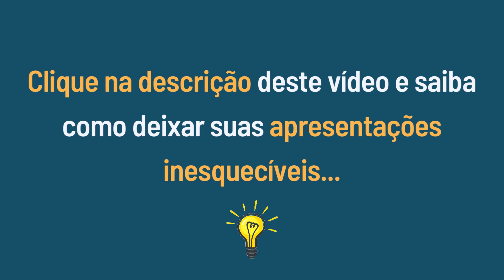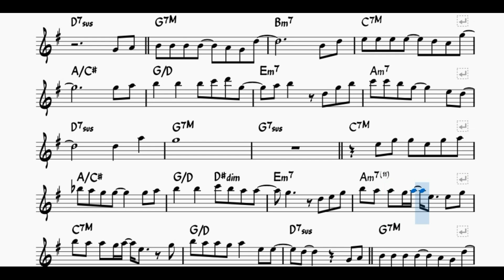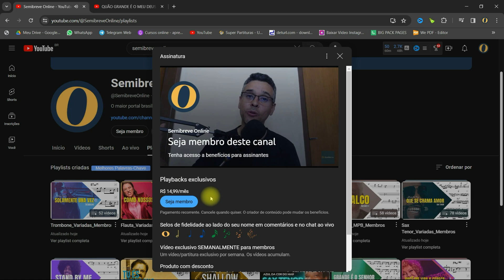JESUS CRISTO MUDOU MEU VIVER | Playback VIOLINO GOSPEL